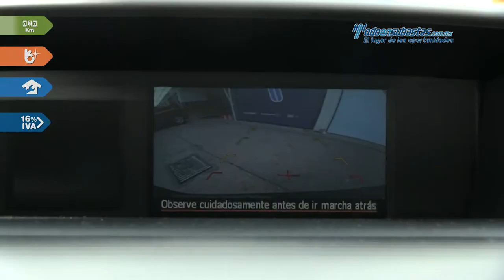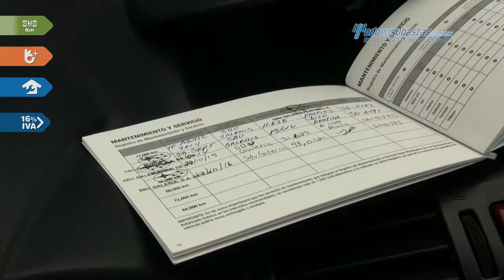Subaru • XV Sport 2013 • DG065779